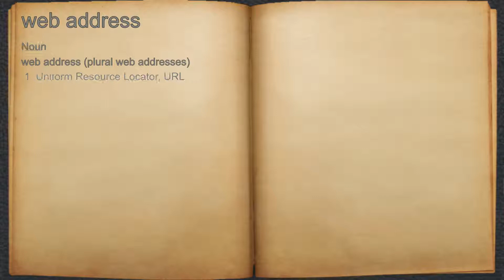What does web address mean?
A spoken definition of web address.

Intro Sound:
Typewriter - Tamskp